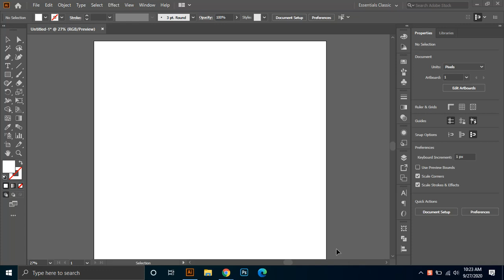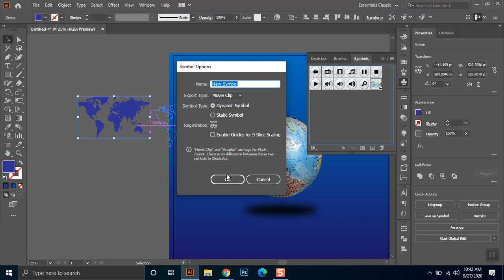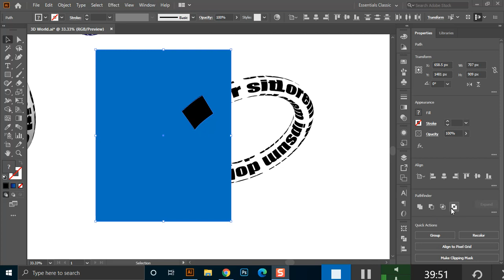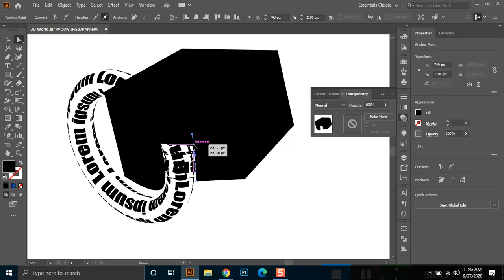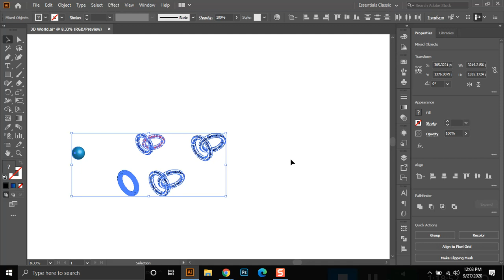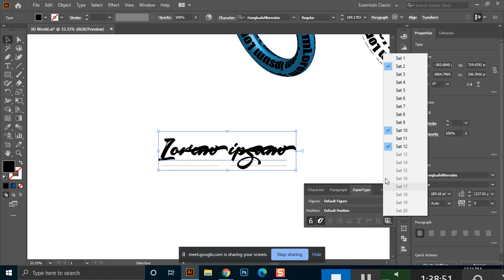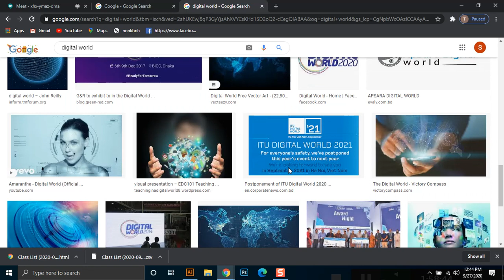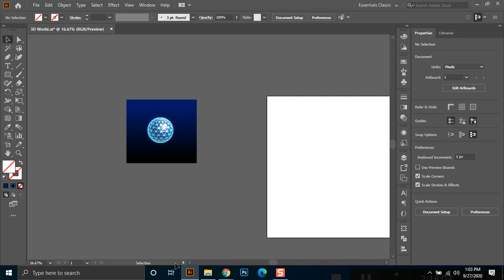Patuakhail batch 541 Graphic Design Class 30 27 09 20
3D world
3D typography